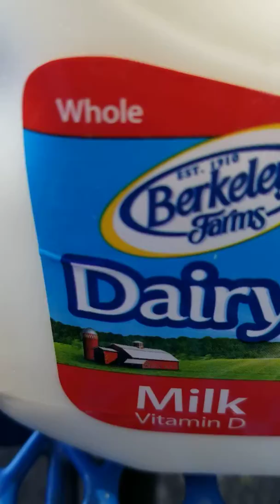Arif drinking whole milk & at one man concert on Saturday. Capitol Flea Market, San Jose. Ca.